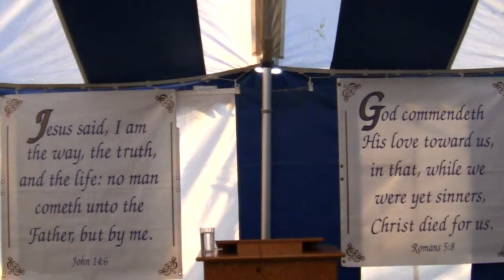Aug. 13th Holger Verlage Isle Madame Gospel Tent Meetings (2/2)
In 2010, Holger Verlage and David Swan are preaching the good news of the gospel on a small island off of Cape-Breton Nova Scotia named Isle Madame. Each night of the week except for Saturdays, you are invited to attend the meetings free of charge from 7pm to 8pm at 1035 HWY 206, West Arichat.

Who we are :

- We are Christians who do not belong to any religion or organization and are self supported

- We believe in the Bible as the inspired word of God

- We are saved by the grace of God, through faith in the Lord Jesus Christ

- We have the assurance of the forgiveness of sin and of eternal life on the authority of the Bible